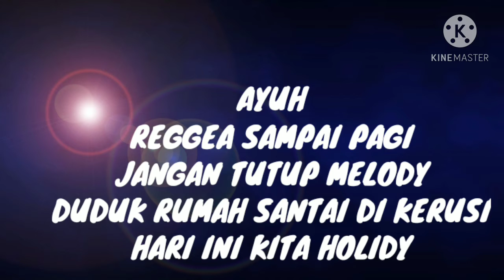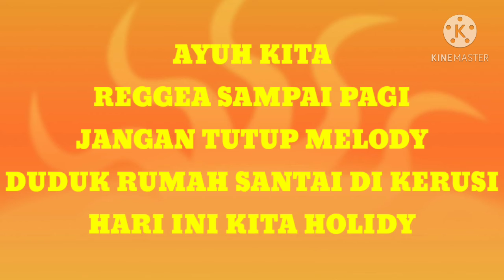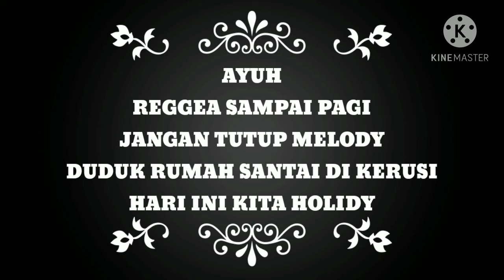Reggea Sampai Pagi By, MD Hafiz Shahril